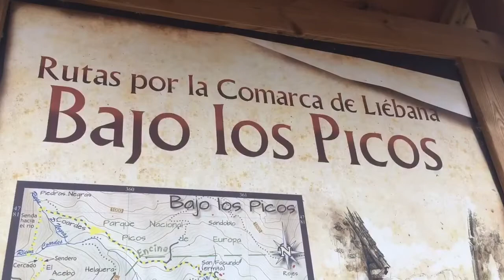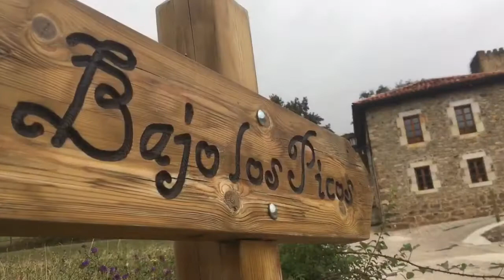TRAIL " BAJO PICOS " MOGROVEJO